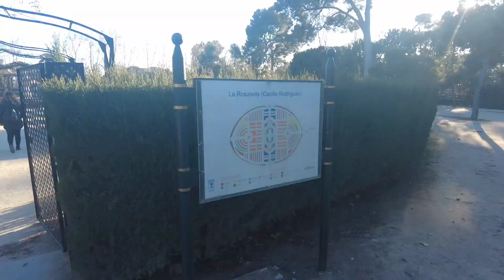TAKIE RZECZY TYLKO W MADRYCIE! RETIROPARK MADRYT HISZPANIA [VLOG Styczeń 2023] #44 TravelersPL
Siemanko!

Serdecznie zapraszamy na kolejny odcinek TravelersPL! ❤️

Kontynuujemy tam, gdzie ostatnio skończyliśmy 🥰!

Zobaczcie Nasza pierwsza w tym roku Europejska stolicę, ktora jest Madryt! 😮

Czy stolica Hiszpanii sprosta Naszym wymaganiom? 🤣 Obejrzyj filmik, żeby wiedzieć co warto zobaczyc w tym pieknym mieście 🥰!

Milego ogladanka etc ect itypy itydy 🔥

Wbijaj takze na nasz funpage Travelers na FB,
oraz na instagramy!

Patronite / link do wsparcia Naszego kanalu
(Teraz mozesz dobrowolnie wesprzec Nasza robote/nasz kanal juz od 5 PLN! 😮🔥)